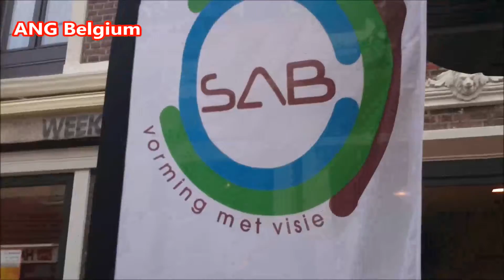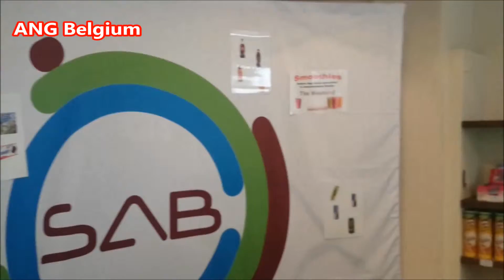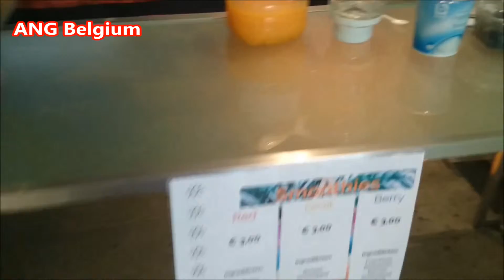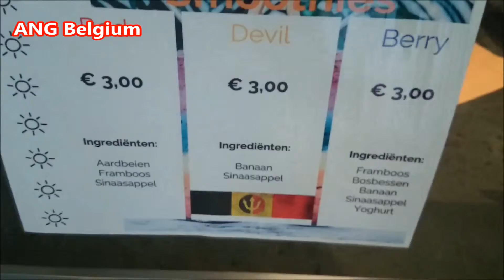Pop-up store The Weekend in Bree voor het goede doel van 6 Juni tot en met 11 Juni 2016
Nieuw Pop up store The Weekend in Bree voor het goede doel van 6 Juni tot en met 11 Juni 2016